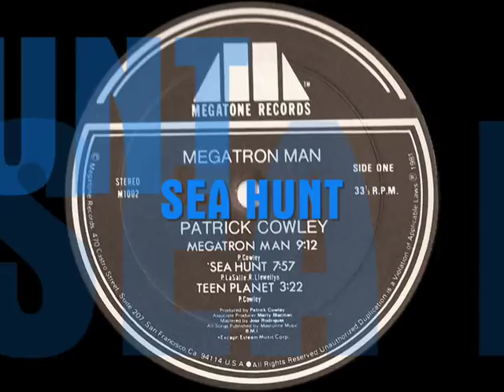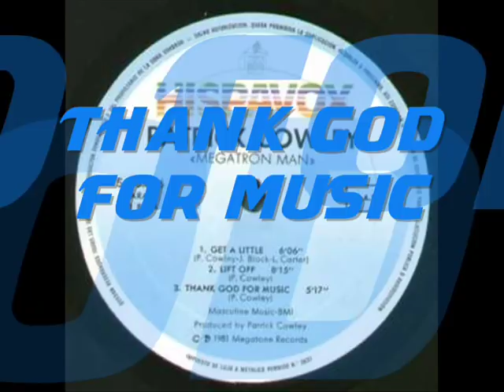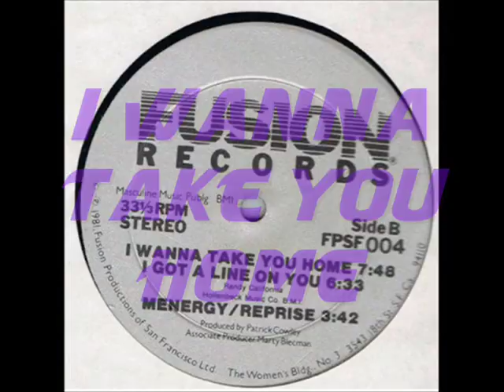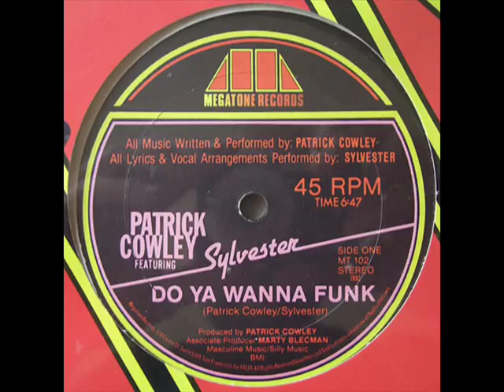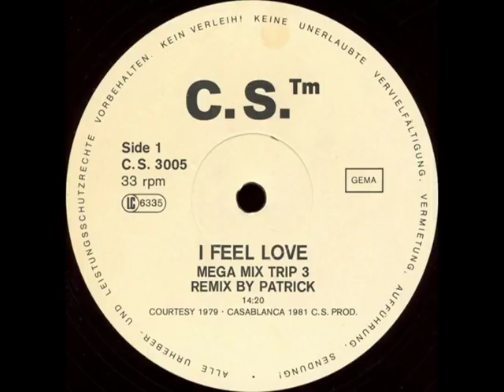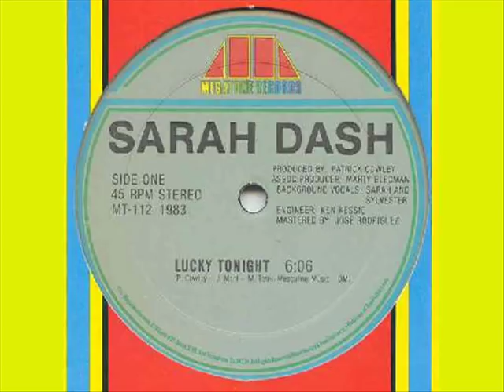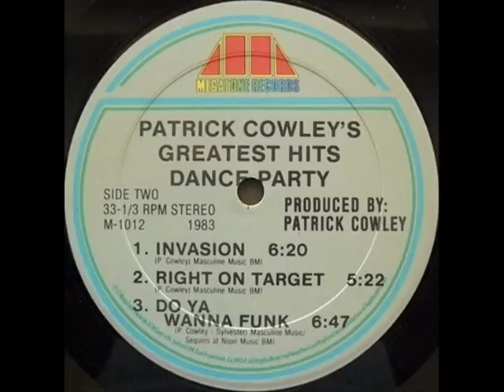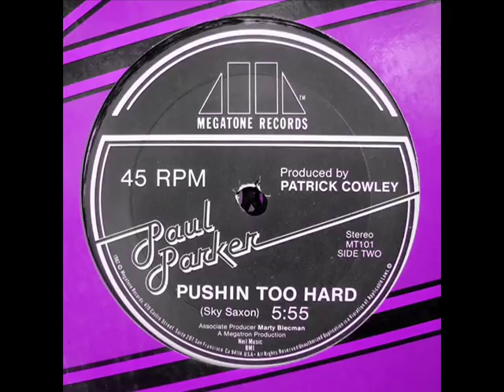Patrick Cowley The Ultimate Master Megamix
TRACKLIST
Intro: Menergy/Lift off/Get a little/Tech-no-logical world
1.- Sea hunt 0:01:48
2.- They came at night 0:03:05
3.- Get a little  0:03:54
4.- Tech-No-Logical world 0:06:00
5.- Goin home 0:07:40
6.- X-Factor 0:10:50
7.- If you feel it 0:12:44
8.- Thank God for music 0:13:56
9.- Lift off 0:16:21
10.- Right on target 0:20:14
11.- Megatron Man 0:23:02
12.- I wanna take you home 0:26:41
13.- Shot in the night 0:30:02
14.- Menergy 0:33:36
15.- Do ya wanna funk 0:38:45
16.- Die hard lover 0:42:28
17.- I feel love 0:45:55
18.- You make me feel 0:53:38
19.- Dance (Disco heat) 0:57:09
20.- Lucky tonight 1:02:16
21.- Love´s on the line 1:06:07
22.- Without your love (Paul Parker) 1:10:45
23.- Mind Warp 1:13:58
24.- Invasion 1:17:38
25.- Without your love (Cut Glass) 1:20:50
26.- Pushin too hard 1:27:38

Thank God & Patrick Cowley for this music  ;)